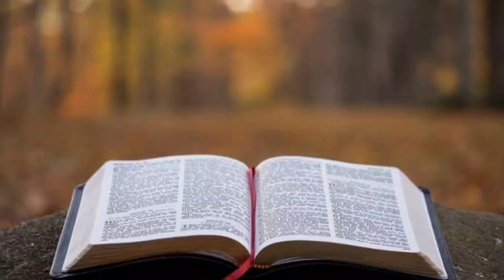2 September 2023 Saturday 21st Week in Ordinary Time | Gospel and Reflection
A Catholic daily gospel reading and reflection/homily.